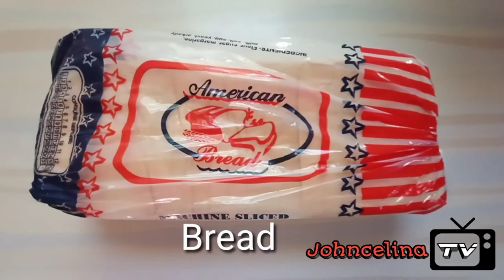DIY PIZZA|No Bake|Easy and Tipid|Philippines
This video will show you how to Make or Do it your own Pizza(DIY Pizza).

Pizza,Dish Italian origin consisting of flattend disk of bread dough topped with some combination of olive oil,tomato,cheese,bacon and many more ingredients.